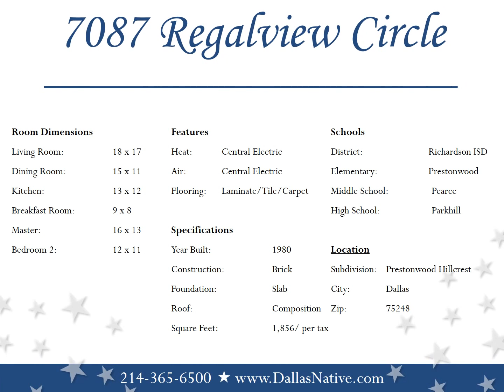New Lease || 7087 Regalview Circle || $1,800/mo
Hard to find one story townhome for lease in the heart of Prestonwood. Walk through the gated courtyard and enter to a spacious light-filled living room. The brick hearth fireplace beckons friends and family to gather. Additionally, there is a well placed wet bar that creates the perfect entertaining space. The dining room has a wall of windows and access to a private courtyard. You will find everything you could want in the large kitchen with lots of counter and cabinet space. The master retreat will become your private oasis. High ceilings with dental molding, two walk-in closets and a bath decked with dual sinks, separate tub and shower. Living here you will enjoy a community clubhouse, pool and tennis courts. Close proximity to shopping, restaurants, schools and more.